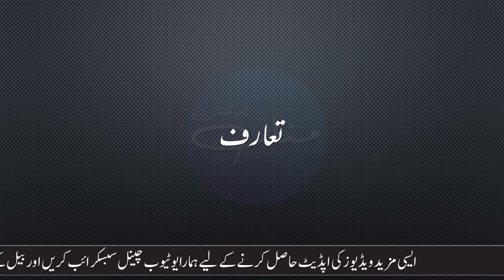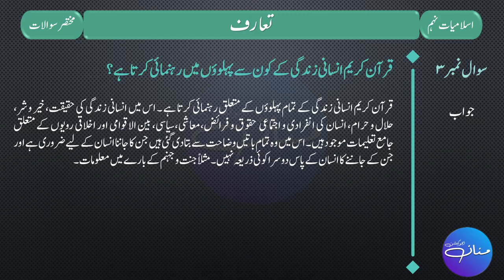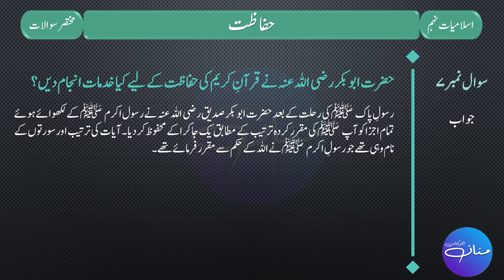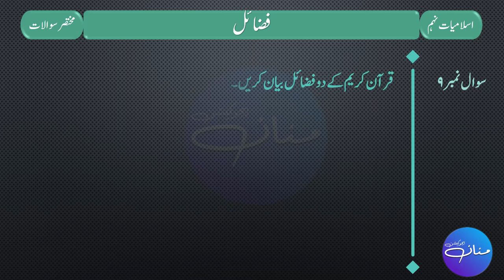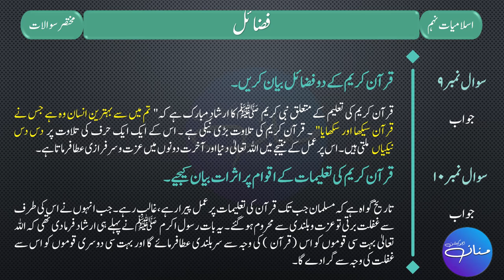9th Islamiyat Lazmi - Quran e Majeed Ta'aruf / Hifazat / Fazeelat | Short Questions and Answers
9th Islamiyat Lazmi - Quran e Majeed Ta'aruf / Hifazat / Fazeelat | Short Questions and Answers |